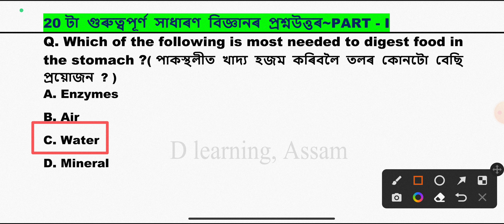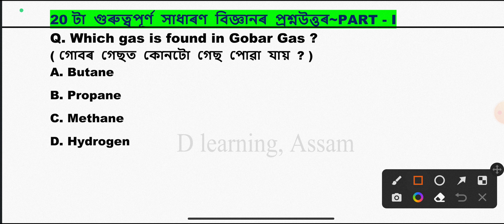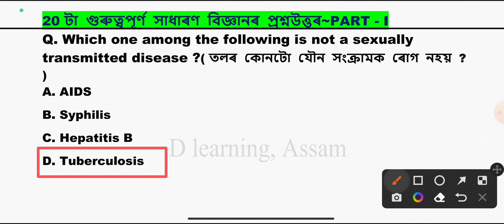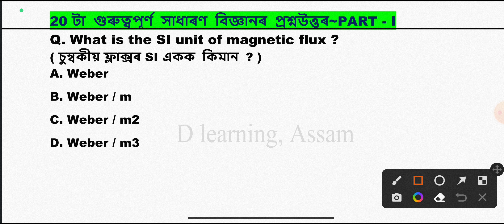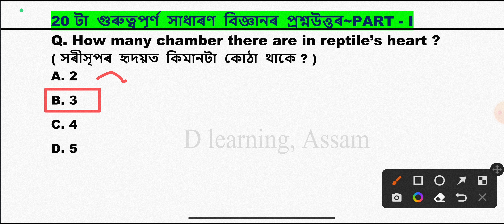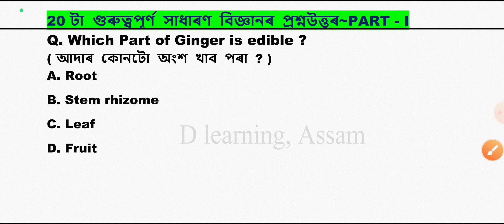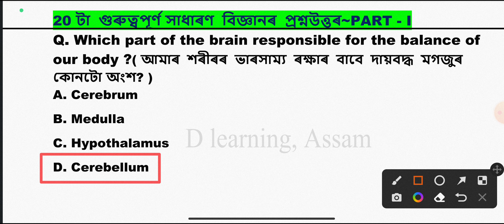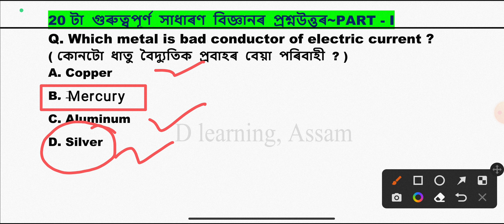General Science | স্বাস্থ্য বিভাগ | DME Exam | Assam Police | Assam Forest | APSC Prelims | Part - 1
dme
dme exam 2023
Grade iii new vacancy
DME Question and Answers
dme mock test for grade 3
dme mock test for grade 4
dme common questions and answers
dme english questions paper
dme previous year question
dme grade 4 questions paper
dme important questions and answers
dme gk questions for 2022
dme previous year questions 2017
dme previous year questions and answers 2018
dme grade 4 admit card
dme grade 3 admit card
dhs grade 3 result
dhs grade 4 result
dhs maths questions and answers
dhs english questions answers
dme exam questions 2023
dme exam questions 2016
dme exam date
dme exam
dme syllabus
dme maths questions and answers
dme important questions answers
dme grade 3 questions answers
Important questions for dme
dme history
dme geography
dme maths
dme english
Apdcl gk questions
apdcl exam questions
dme syllabus
dhs cut off grade 3
dhs cut off grade 4
dme grade 3 cut off
dme grade 4 cut off
assam police questions answers
assam police questions paper
assam police questions paper 2015
assam police questions paper 2018
assam forest guard questions paper
forest guard syllabus 2023
forest questions answers
apdcl job aasam
apdcl syllabus
apdcl job assam
apsc prelims questions and answes
apsc prelims gk questions
APSC preparation